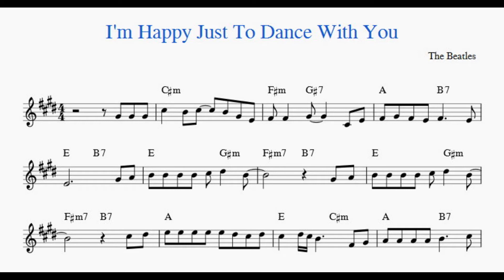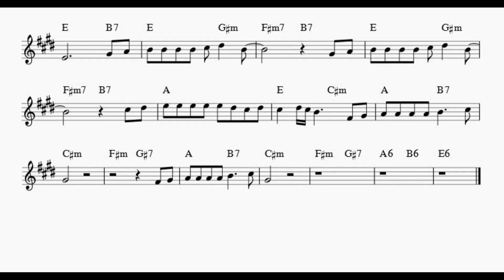I'm Happy Just To Dance With You